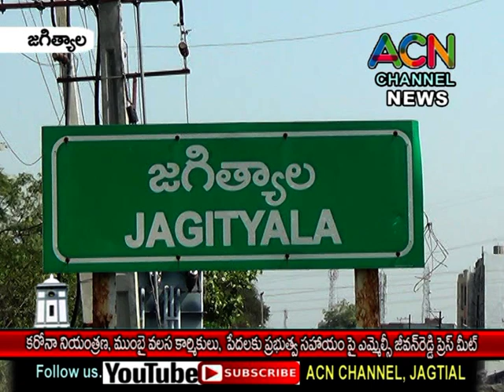జగిత్యాల :కరోనా కట్టడి,ముంబై వలస కార్మికులు,పేదలకు ప్రభుత్వ సాయంపై ఎమ్మెల్సీజీవన్ రెడ్డి ప్రెస్ మీట్